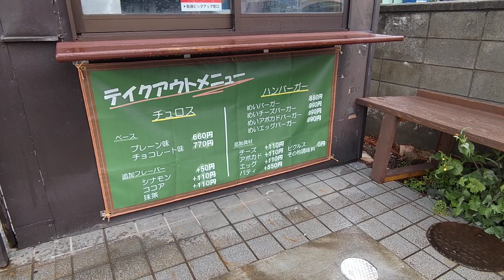開店時間は１８時だそうです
仕事帰りに店頭で立ち話している方がいたので話かけてみると「ハンバーガー店・メイドカフェ・立ち飲み屋さんのオーナーとハンバーガー店の店長」だった様です。
ハンバーガー店・メイドカフェは１８時オープンの様ですが、メイドカフェは時間制のキャバクラ？みたいです。